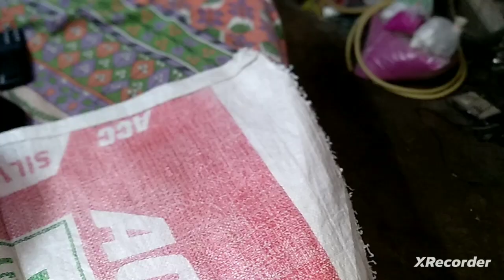Gold Fish breeding setup| হঠাৎ করেই অ্যাকোরিয়ামে গোল্ড ফিস ব্রিডিং এ বসাতে হলো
রঙিন মাছ, অ্যাকোরিয়াম ও অ্যাকোরিয়ামের যাবতীয় সামগ্রী কেনার জন্য আমাদের এই ঠিকানায় যোগাযোগ করুন -
অরনামেন্টাল ফিস হাউস
৪৮ ,রাম কুমার মিত্র লেন, কলেজস্ট্রিট, লায়ন্স ক্লাবের সন্নিকটে, কৃষ্ণনগর, নদীয়া, পশ্চিমবঙ্গ, পিন 741101

how to breed goldfish.
how to ready breeding setup goldfish.
goldfish breeding setup.
rencho gold building setup.
কিভাবে গোল্ডফিশের ব্রিডিং করব।
গোল্ডফিশের ডিম কিভাবে হ্যাচ করাবো।
অ্যাকোরিয়ামে কিভাবে গোল্ডফিশের ব্রিডিং সেটআপ দেবো।